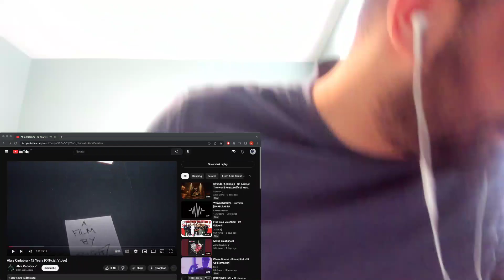Abra Cadabra "15 Years" REACTION!!!! (HITTING ME IN THE FEELINGS!!!)